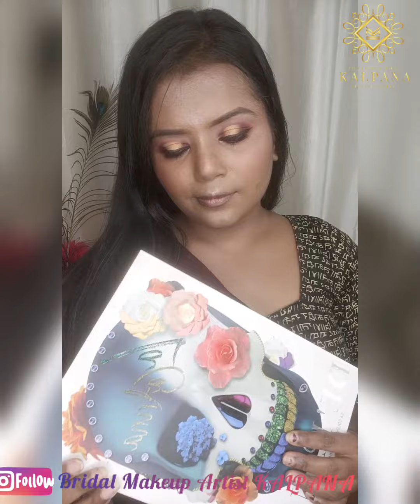gorgeous festive makeup look ❤️